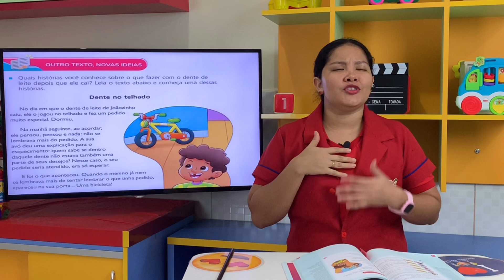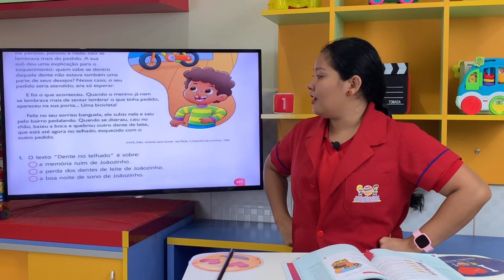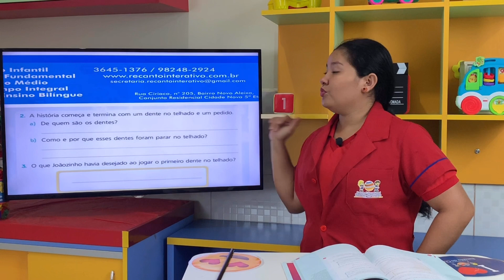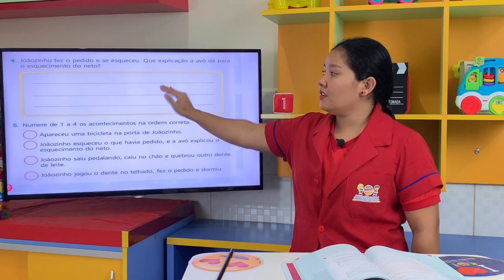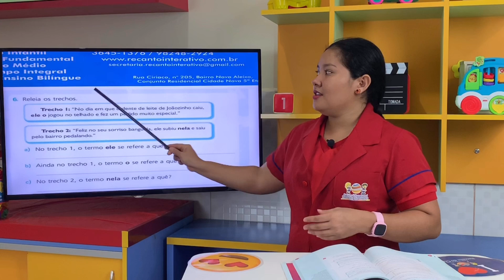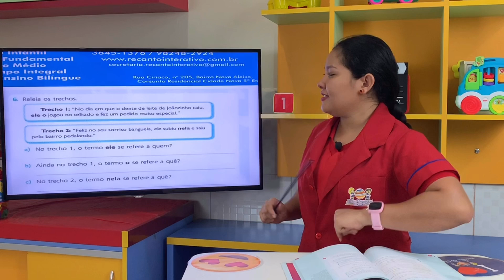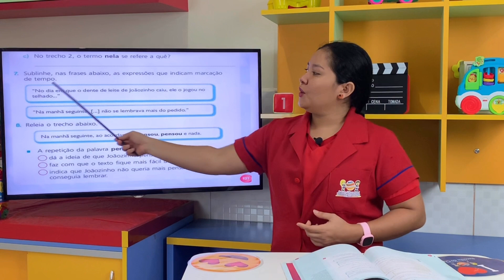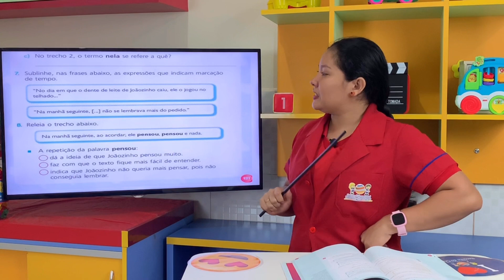Recanto da Criança | 2° Ano | Português - Texto - Dente no Telhado (22/06)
(22/06) Português - Texto - Dente no Telhado - Prof. Anne.